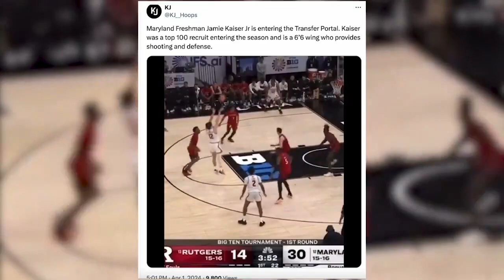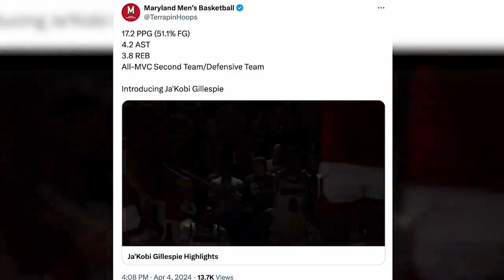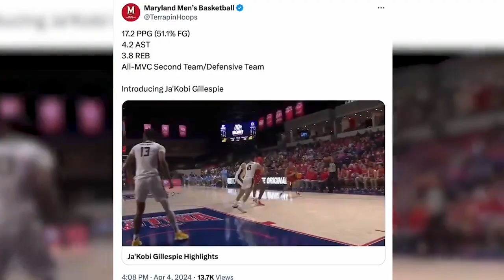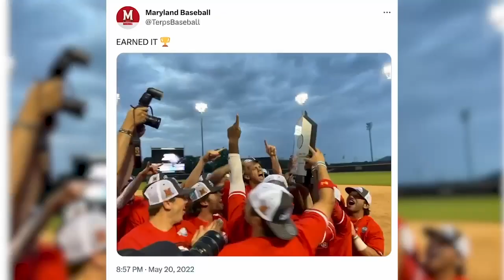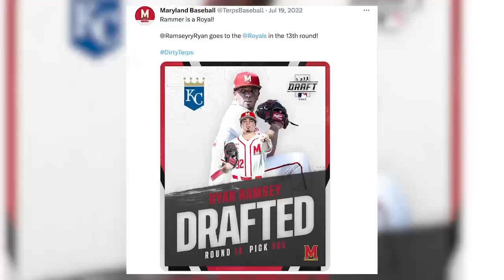Broadcast reel through May 2024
Here is some of my best on air work during my collegiate career. I have filmed and edited my own packages, aired segments on the Terrapin Sports Central show and did casual postgame interviews.